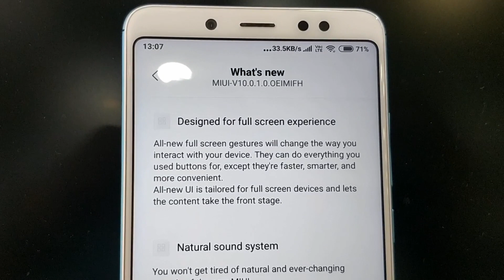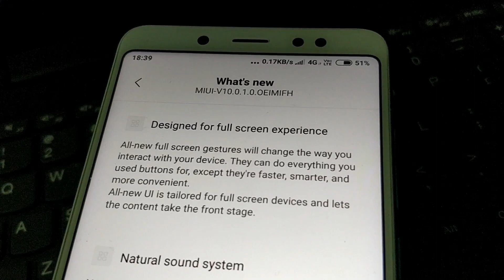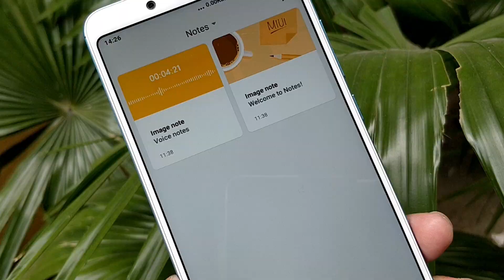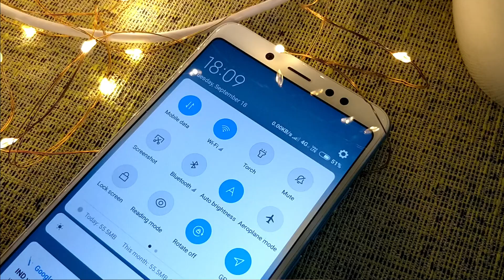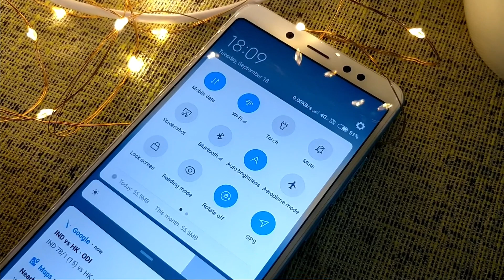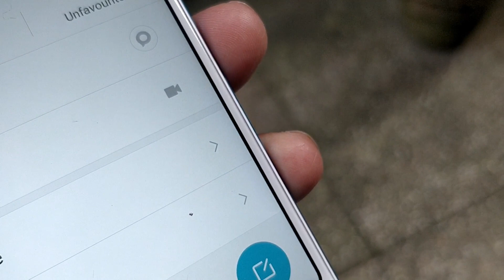Redmi Note 5 Pro: MIUI 10.0.1.0 Global Stable!